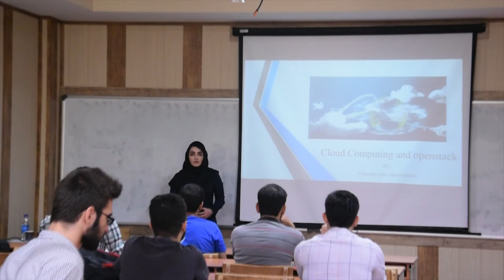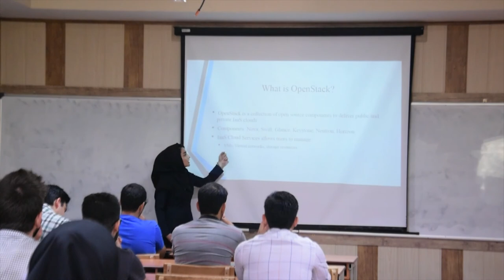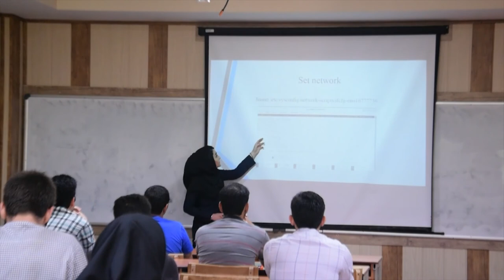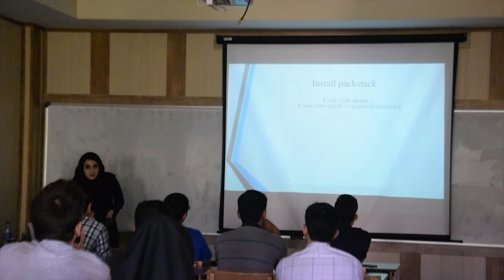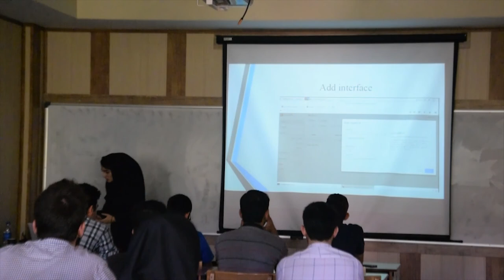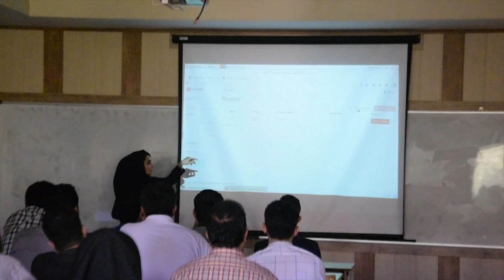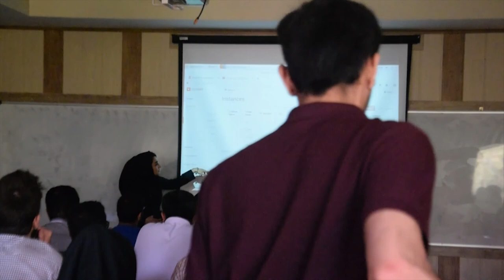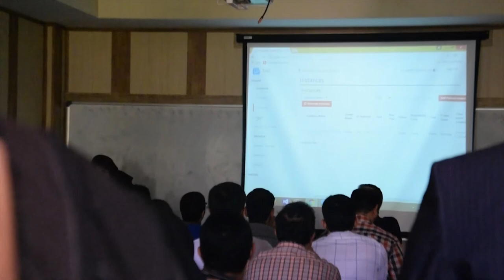معرفی رایانش ابری و OpenStack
ارائه‌دهنده: فاطمه السادات احمدپناه
یکپارچگی منابع سخت‌افزاری و ایجاد بستری قدرتمند برای سرویس‌ها برروی ماشین‌های مجازی یکی از دلایل اصلی استفاده از زیرساخت رایانش ابری می‌باشد. مهمترین تفاوت رایانش ابری با شیوه سنتی، صرفه جویی در مصرف، مدیریت و نگهداری منابع و سرویس‌ها است.
در زیرساخت رایانش ابری با تجمیع چندین سرور به یک سرور واحد بسیار قدرتمند خواهیم رسید. یکی از بسترهای مهم برای ایجاد رایانش ابری OpenStack است که از سال ۲۰۱۰ توسط سازمان تحقیقات فضایی آمریکا آغاز شد و به واسطه آزاد بودن تاکنون توسط بسیاری از شرکت‌های فعال در زمینه فناوری اطلاعات مورد استقبال قرار گرفته است و در حال حاضر یکی از مهمترین زمینه‌های مورد توجه در نرم‌افزارهای آزاد می‌باشد.
در این ارائه به معرفی رایانش ابری و روش‌های نصب و راه اندازی OpenStack خواهیم پرداخت.